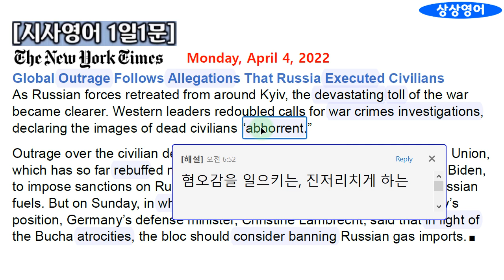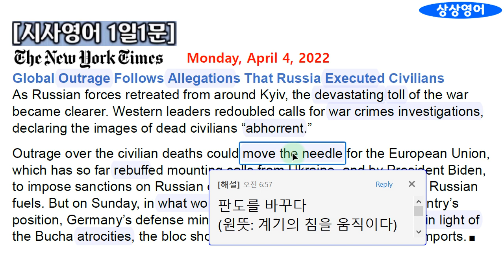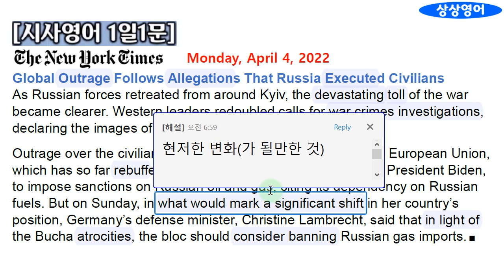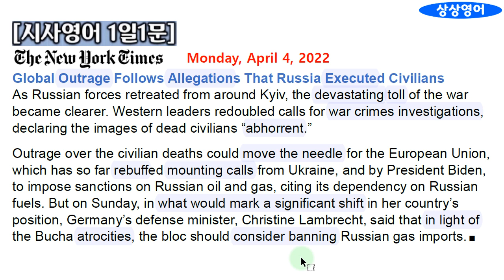[시사영어 1일1문] 러시아군 잔학행위, EU 강경론 급부상 (2022.4.4.월)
당일자 세계 주요 매체(일간지, 주간지, 방송)를 통하여 최신 세계 정세를 파악할 수 있고, 정치, 경제, 사회, 문화 전반에 대한 배경지식과 고급 시사상식의 습득은 물론, 특히 영어의 가장 토대가 되는 종합적인 독해력 향상에 어떤 콘텐츠보다 더 큰 효과를 낼 수 있을 것입니다. 우리 현실과 밀접한 관련이 있는 내용을 다루므로 흥미롭게 꾸준히 따라가다 보면 실력은 자신도 모르게 늘게 됩니다. 이것은 대학시절 저 자신의 경험으로 자신 있게 말씀드릴 수 있습니다. 앞으로 구독자님들의 영어실력이 장족의 발전을 보일 것을 확신합니다. 애청해 주셔서 감사드립니다.